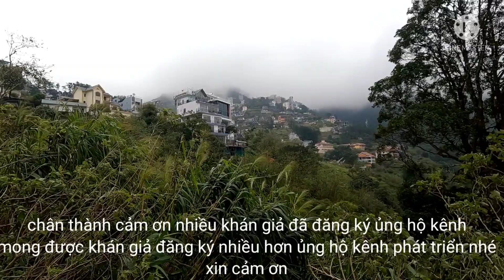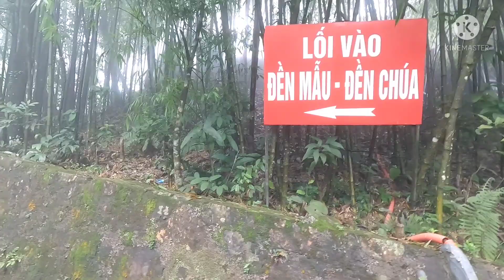Tam đảo nh.iệt đ.ộ thấp khách du lịch lên trải ngh.iêm . lên làm lễ đền lễ chùa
tâm đảo rét buốt nh.iệt đ.ộ hạ sâu khách vẫn lên trải ngh.iệm . lên làm lễ đền.mây bao phủ đền tăng thêm sự uy nghiêm thanh tịnh . làm tăng độ huyền ảo cho đền